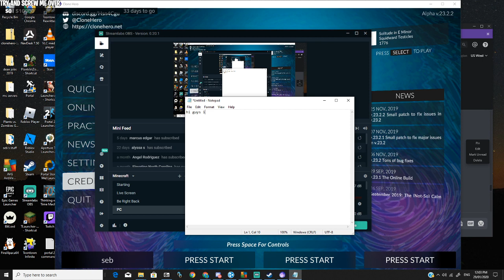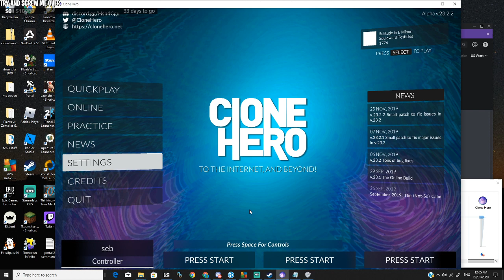part 2 of how 2 play clone hero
my friend wanted me to do this again